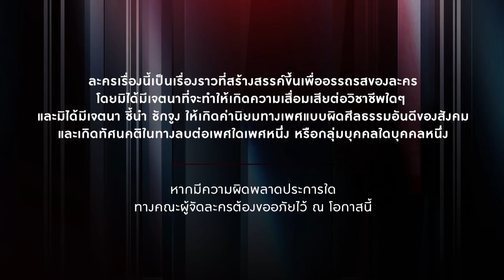เกมรักเอาคืน EP.12 [1/5]